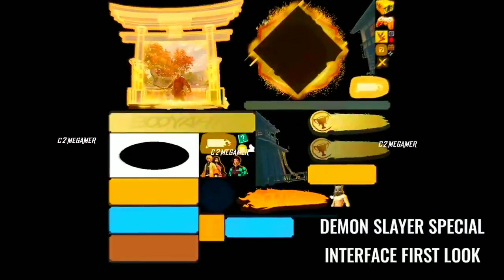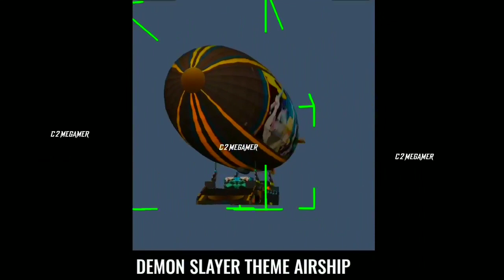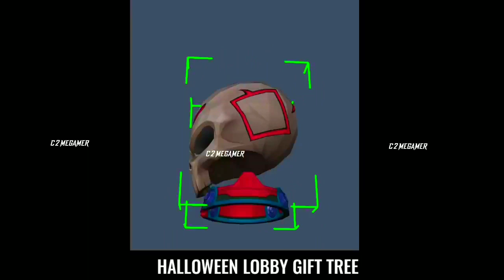ගේම් එකේ අලුත්ම COLLABORATION එක | NEW DEMON SLAYEAR COLLABORATION IN OB 41 UPDATE | GAMING SHAN SL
GAMING SHAN SL